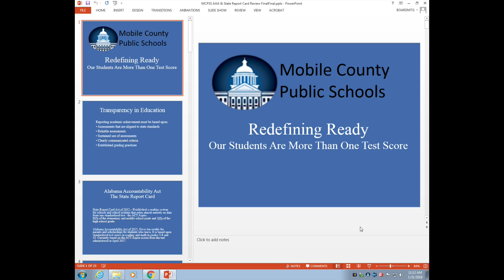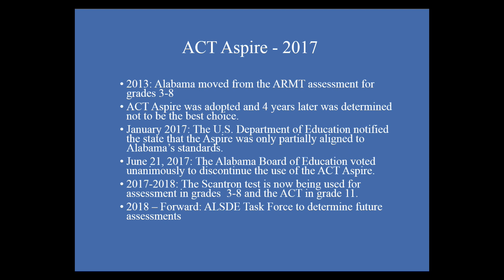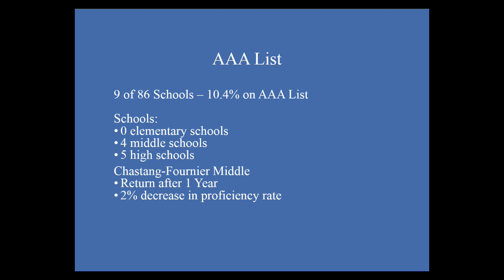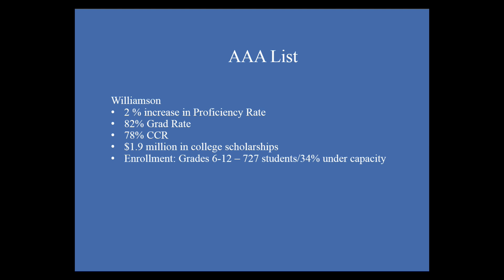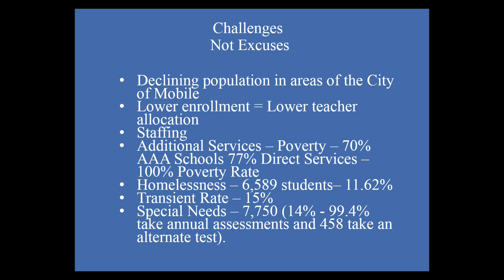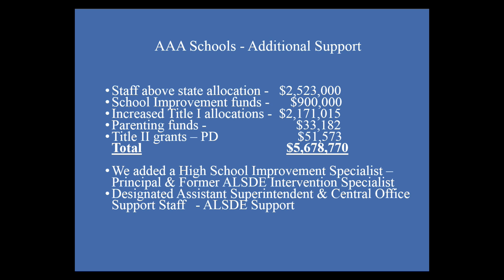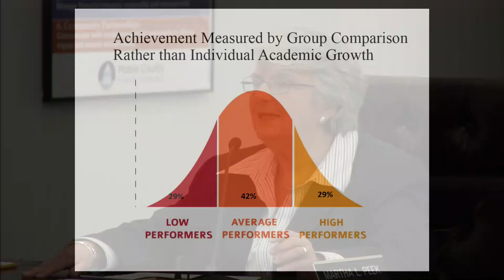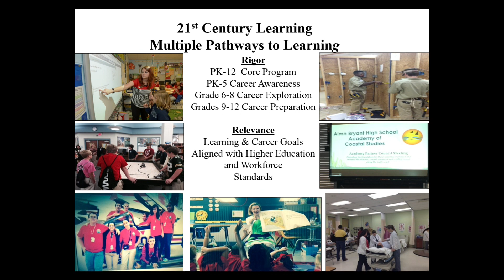Explanation of the state’s new Report Cards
Mobile County Public Schools Superintendent Martha Peek meets with the school board to discuss the state’s new A-F Report Cards that will be released Thursday.